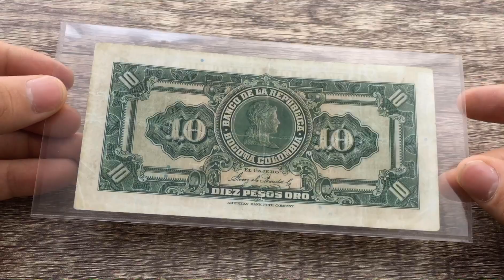Billete Colombia 10 PESOS 1928